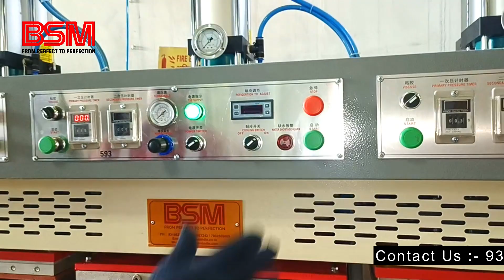Hot And Cold Embossing Machine | EVA Embossing Machine Hot & Cold | Sole Embossing Machine